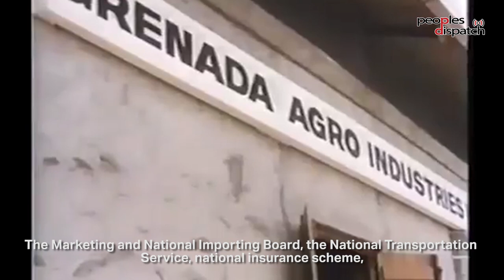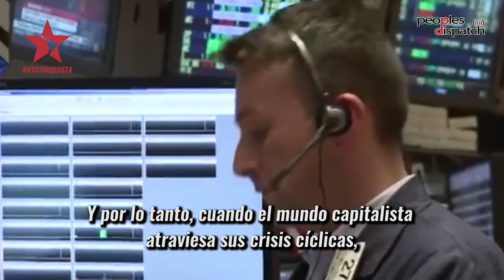43 years later, Grenada's New Jewel Movement and Maurice Bishop continue to inspire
March 13 marks the anniversary of the revolution in Grenada which brought the New Jewel Movement under Maurice Bishop to power. Within a short period of time, the communist government implemented a host of radical policies. Just four years later, Bishop was overthrown in a coup and soon, the US invaded Grenada. However, the spirit of the NJM and Maurice Bishop continues to inspire many to this day.